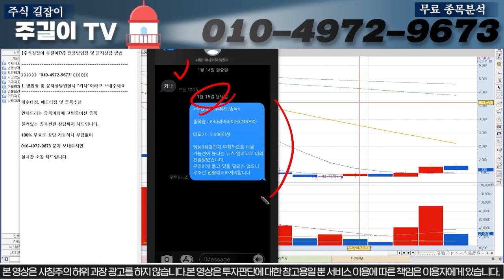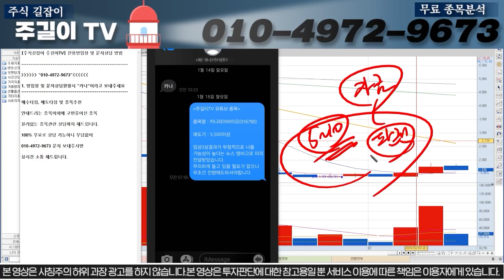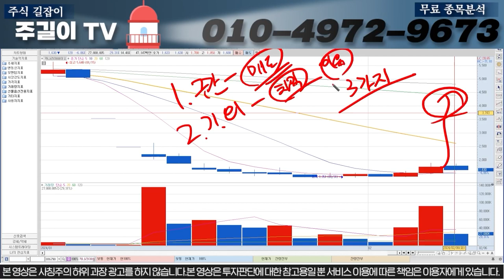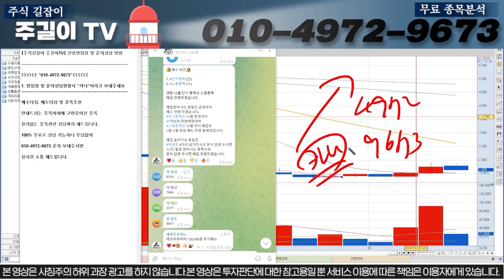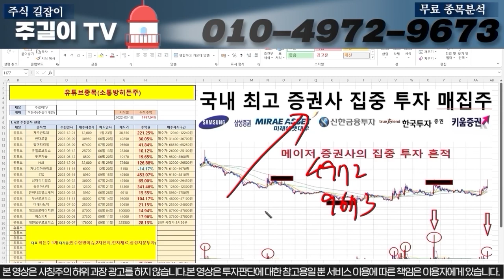[카나리아바이오]오레고보맙 재도전발표!! 지금 OOO구간이 정말 중요합니다. 무조건 이렇게만 따라오셔야합니다.